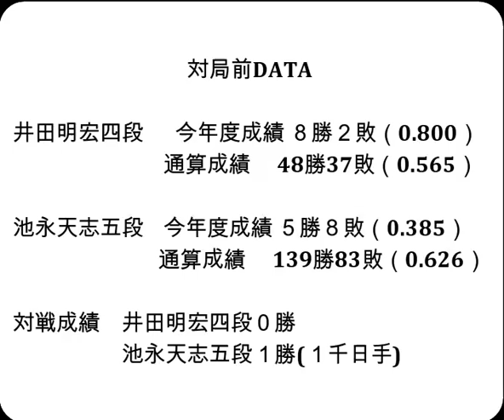将棋対局速報▲井田明宏四段（１勝１敗）－△池永天志五段（１勝１敗）第82期順位戦Ｃ級２組３回戦[四間飛車]（主催：朝日新聞社・毎日新聞社・日本将棋連盟）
対局前DATA

井田明宏四段  　今年度成績 ８勝２敗（0.800）

池永天志五段    今年度成績 ５勝８敗（0.385）

対戦成績　井田明宏四段０勝　池永天志五段１勝(１千日手)

2023年8月3日の将棋対局情報(詳細は次の動画で随時更新!)

▲井田明宏四段△池永天志五段
池永天志五段が勝ちました。

8/3の対局予定と結果
▲伊藤 匠六段（１勝１敗）△片上大輔七段（１勝１敗）
▲八代 弥七段（２勝０敗）△石田直裕五段（１勝０敗）
▲中村亮介六段（１勝１敗）△高野智史六段（２勝０敗）
▲小山直希四段（０勝２敗）△佐々木大地七段（２勝０敗）
▲山本博志五段（２勝０敗）△田中悠一五段（０勝２敗）
▲青野照市九段（０勝２敗）△岡部怜央四段（２勝０敗）
▲島 朗九段（２勝０敗）△高野秀行六段（０勝２敗）
▲狩山幹生四段（１勝１敗）△長沼 洋八段（１勝１敗）
▲齊藤裕也四段（２勝０敗）△冨田誠也四段（２勝０敗）
結果
[終局]第９期叡王戦予選(勝)▲佐藤天彦九段△塚田泰明九段
[終局]第17回朝日杯一次予選(勝)▲石井健太郎六段△木村一基九段
[終局]第73期王将戦二次予選▲佐藤康光九段△横山泰明七段(勝)
[終局]第49期棋王戦挑戦者決定T(勝)▲菅井竜也八段△山崎隆之八段

  8月4日     豊島将之九段   第71期王座戦挑戦者決定戦
8月15-16日   佐々木大地七段 第64期王位戦七番勝負  第４局
8月22-23日   佐々木大地七段 第64期王位戦七番勝負  第５局
9月5-6日     佐々木大地七段 第64期王位戦七番勝負  第６局
9月19-20日   佐々木大地七段 第64期王位戦七番勝負  第７局